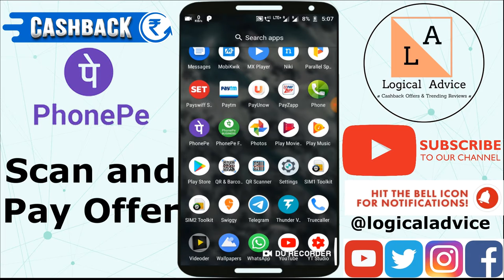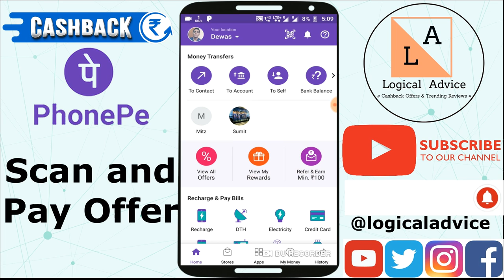Phone pe Cashback Offer|Get 10 Scratch Cards |Scan & Pay Offer | Loot Offer| Merchant Offer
PhonePe  Cashback Offer Today June 2019 || Get 10 Scratch Cards
 New PhonePe  Loot  | PhonePe Merchant Offer|new cashback offers

phone pe loot offer today,
phone pe gold offer today,
phonepe scratch card offer,
paytm new offer today,
phonepe loot offer,
phonepe scan & pay offer
phone pe offer today
phone pe
Phone Pe New Offer today
Phone Pe
Phone Pe
Phone pe Scratch Card  Offer june 2019
Phone Pe money transfer Offer 2019,
Phone Pe june Offer 2019
Phone Pe money Offer 2019
Phone Pe 2019 Offer Launch
Phone Pe Upcoming Offer june 2019
Phone Pe Upcoming Offer
Upcoming Offer Phone Pe june 2019
Phone Pe New ₹1000 FREE All Users
Phone Pe New 100% Cashback Offer
Phone Pe june 2019 Offer,
By Tech Offers Today,
Phone Pe june 2019 ₹260 FREE All Users,
Phone pe money transfer offer ₹1000 CashBack Offer,
Phone pe
Phone Pe ₹5 CashBack Offer june 2019,
Phone Pe New OFFER June 2019
Phone Pe New OFFER add Money
Phone Pe CashBack Offer
Phone Pe offer is back
Jume 2019 phone pe new offer today
phone pe big offer today
Phone Pe money transfer offer
Phone upi offer
Phone Pe gold purchase offer